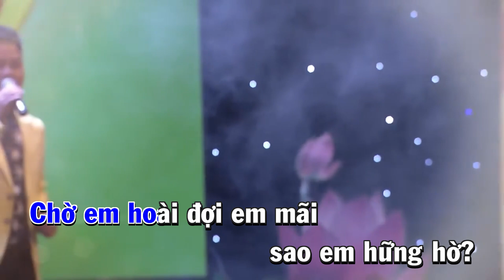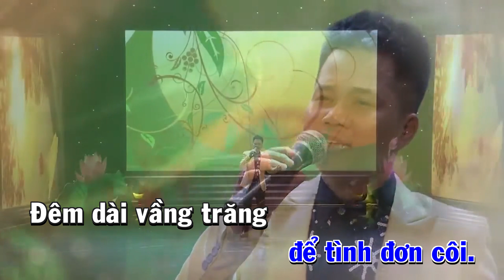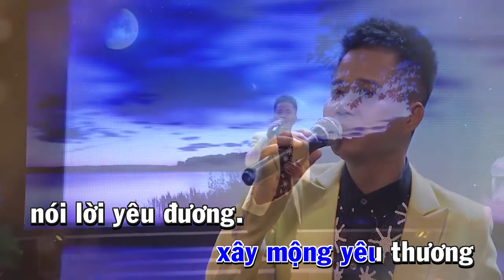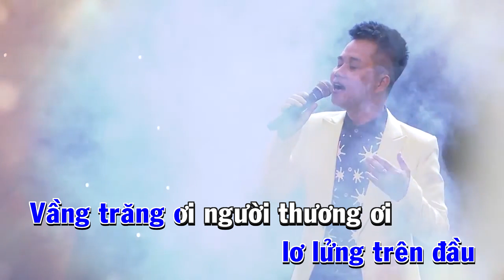RU NỬA VẦNG TRĂNG KARAOKE TUÝNH NHẬT MINH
Tuýnh Nhật Minh: Vượt qua được bản thân mới sống là chính mình
 Minh Anh Thứ bảy, ngày 23/06/2018 09:00 AM (GMT+7)
BÁO DÂN VIỆT

Tuýnh Nhật Minh không chỉ được biết tới với vai trò ca sĩ mà còn là một MC có phong cách, tạo được dấu ấn trong lòng công chúng.
Là thế hệ ca sĩ cùng thời với Minh Quân, Từ Phương Huyền, Mỹ Vân, Lô Thủy… nhưng Tuýnh Nhật Minh lại khởi đầu sự nghiệp của mình bằng nghề MC.
Tuýnh Nhật Minh đến với âm nhạc như một lẽ tự nhiên bởi tình yêu và niềm khao khát được thả hồn mình phiêu diêu cùng những cung bậc âm thanh đa sắc. Chính vì thế, anh luôn tìm tòi, khám phá và thể hiện bản thân qua nhiều dòng nhạc khác nhau.
Ngày học cấp 3, Tuýnh Nhật Minh từng gây "sốt" trong giới học trò qua các vở kịch ngắn trên truyền hình và là gương mặt nổi bật trên báo Hoa Học Trò. Tuýnh Nhật Minh cho biết: "Hồi xưa tờ báo Hoa học trò rất được bạn đọc quan tâm. Lúc ấy, Minh tham gia sinh hoạt Kịch nói ở Cung thiếu nhi và Nhà hát Tuổi Trẻ, cứ tưởng sẽ trở thành diễn viên điện ảnh nhưng trong lần tình cờ theo một người bạn là Lê Quang Thắng (giải Nhì Giọng hát hay Hà Nội) tới Trường Cao đẳng Nghệ thuật Hà Nội chơi đã cho Tuýnh Nhật Minh duyên gặp gỡ Thạc sĩ Mai Hương giảng viên Thanh Nhạc của trường. Câu chuyện giữa 2 cô trò đã khiến Túynh Nhật Minh quyết định dự thi và thật bất ngờ khi đạt với số điểm cao nhất 28,5/30.
Sinh ra ở quê lúa Thái Bình, cái nôi của nghệ thuật chèo truyền thống, những làn điệu chèo mượt mà, đằm thắm đã ngấm sâu trong anh, đó cũng là một lợi thế để Tuýnh Nhật Minh thể hiện thành công nhiều bài dân ca, đặc biệt là những ca khúc mang âm hưởng dân ca bằng chất giọng trầm ấm, nhưng cũng đầy hào sảng khi thể hiện những ca khúc nhạc cách mạng.
Sở hữu một ngoại hình ưa nhìn, nụ cười và ánh mắt luôn rạng rỡ, Tuýnh Nhật Minh thường xuất hiện trong các  sự kiện văn hóa - chính trị, các chương trình truyền hình, phát thanh, các lễ hội văn hóa truyền thống, các chương trình từ thiện, hoạt động văn hóa Phật giáo.
Không phải là người dễ thỏa hiệp mọi chuyện, nhưng Tuýnh Nhật Minh luôn có tâm niệm sống ở đời, biết vừa là đủ. Tuýnh Nhật Minh bảo: "Cứ đơn giản cho đời thanh thản và hãy hồn nhiên cho cuộc sống bình yên" - Đó cũng là lý do Tuýnh Nhật Minh quyết định là một nghệ sỹ tự do để có nhiều thời gian chăm sóc mẹ lúc tuổi già, bởi với anh gia đình là quan trọng nhất. Anh luôn có lối sống lạc quan, vui vẻ, cởi mở, hòa đồng với mọi người và đôi khi bạn bè hay trêu đùa anh là “hoa hậu thân thiện” vì tính anh dễ tha thứ mọi chuyện và chẳng biết giận ai bao giờ.
Gu thời trang góp phần tạo nên phong cách
Với đặc thù công việc, khi thì làm MC, khi thì với vai trò ca sỹ, nên mỗi lần xuất hiện trước công chúng, tùy từng công việc, Tuýnh Nhật Minh thường lựa chọn những bộ trang phục khác nhau cho phù hợp. Những chương trình có tính chất trang trọng, tôn nghiêm thì Tuýnh Nhật Minh thường mặc trang phục comple, veston lịch sự; còn những chương trình dành cho giới trẻ thì quần jeans kết hợp với áo sơ mi cách điệu.
Tuýnh Nhật Minh đặc biệt thích những chiếc áo dài cách tân của NTK Ngọc Cường. Tuýnh Nhật Minh quan niệm: "Thời trang đẹp không có nghĩa là mình phải chạy theo những món hàng hiệu đắt tiền mà mặc sao cho phù hợp, và cảm thấy thoải mái, tự tin, phù hợp với mình trong từng hoàn cảnh và công việc.
Tuýnh Nhật Minh thường rất thích và hay chọn sơ mi, quần jeans hoặc áo phông -  quần jeans với những thiết kế đơn giản, gam màu nhẹ nhàng nhưng vẫn nổi bật cá tính của bản thân.